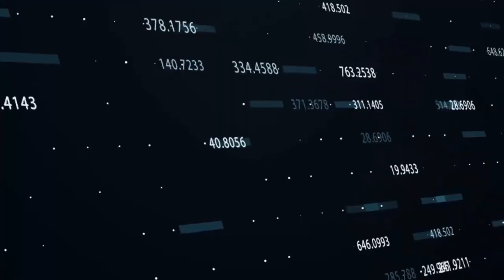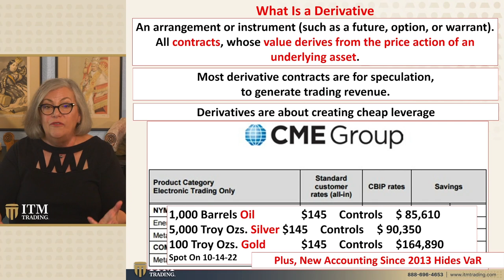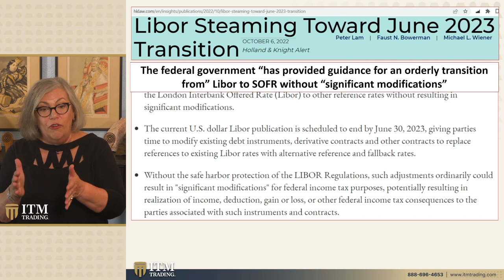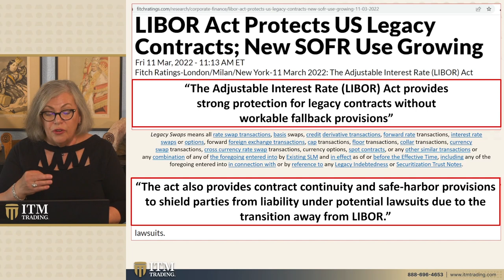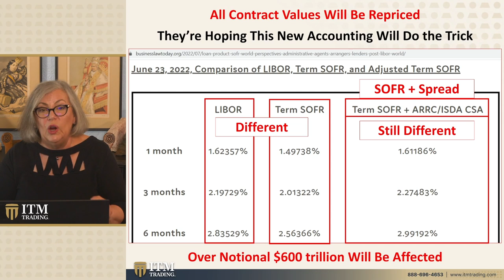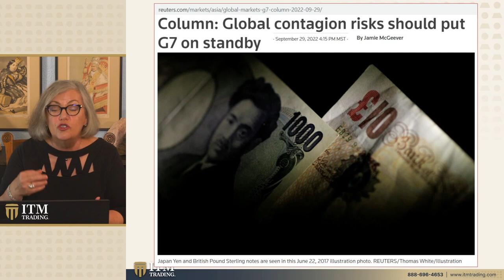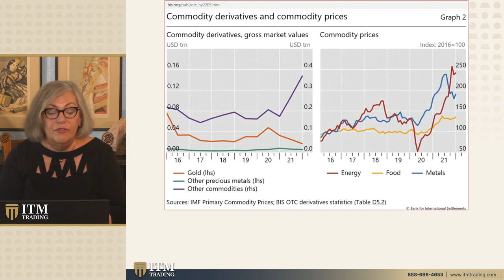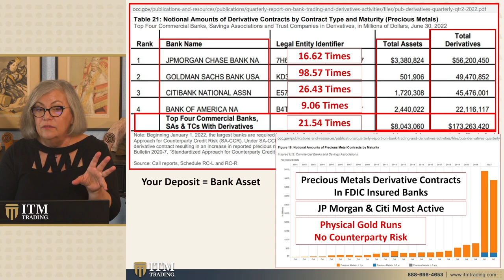Lynette Zang: Interest Rates Benchmarks to Affect You & Everyone Else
🆓FREE GUIDE: "ITM Trading's Official 2022 Gold & Silver Buyers Guide" Learn how to buy Gold & Silver, what to look for, what to avoid and much more.

🗣 We've talked a lot about this being a Jenga economy. The economy is now so fragile because of all of the money the Fed and the global central bank are printing.
We're coming up to a place where we've got a major thing that's about to happen.
I'm going to take you down this rabbit hole that is intentionally made so complex and
I'll try and simplify it for you.
📖 Chapters:
0:00 Introduction
1:24 LIBOR & SOFR
2:43 Derivatives
6:02 Integration in Financial System
13:55 Libor Act
25:33 Fed Rate Hike
29:18 G7 on Standby

🔗 To see Lynette's slides, research links or questions from this video